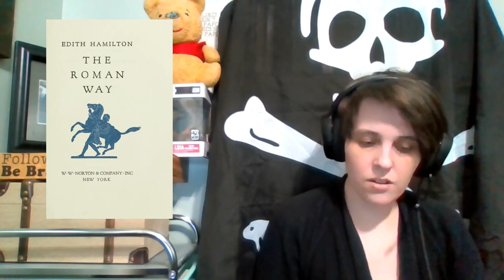Person in History: Edith Hamilton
Edith Hamilton was a classicist who was passionate about her job.